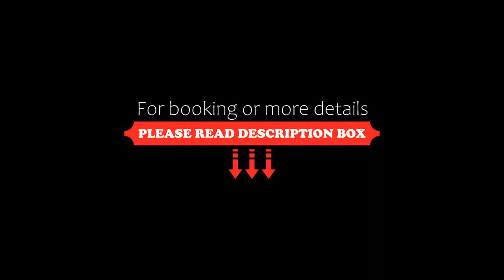Hotel Graf von Mansfeld, Lutherstadt Eisleben, Germany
About Property:
You're eligible for a Genius discount at Hotel Graf von Mansfeld! To save at this property, all you have to do is sign in.
This historic, 3-star hotel in Eisleben is located directly on the market square. It offers classical-style rooms with free WiFi.
The Hotel Graf von Mansfeld has welcomed the famous theologian Martin Luther. It has elegant rooms and suites with hand-made furniture, a TV, and a spacious bathroom.
Varied b...
Property Type: Hotel
Address: Markt 56, 06295 Lutherstadt Eisleben, Germany
Searching For
1. Hotel Graf von Mansfeld - Lutherstadt Eisleben - Germany
2. Hotel Graf von Mansfeld - Lutherstadt Eisleben - Germany Address
3. Hotel Graf von Mansfeld - Lutherstadt Eisleben - Germany Rooms
4. Hotel Graf von Mansfeld - Lutherstadt Eisleben - Germany Amenities
5. Hotel Graf von Mansfeld - Lutherstadt Eisleben - Germany Offers and Deals
Audio Credit:
Track Title: Subway Dreams
Artist: Dan Henig